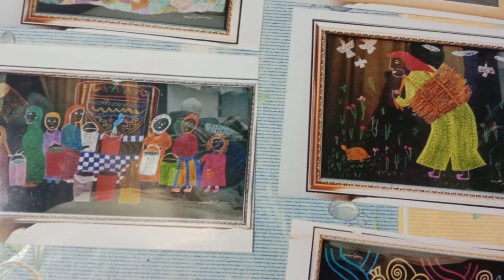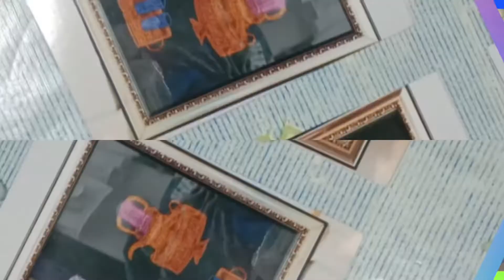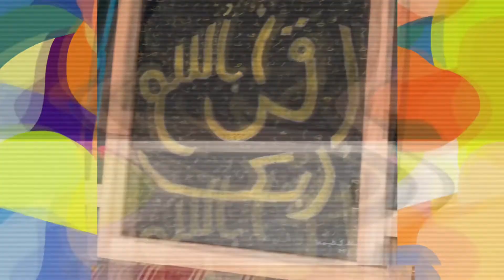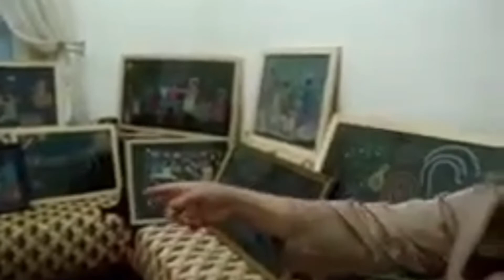10-12-2021فاطمة بالمختار فنانة تبدع بالفطرة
برنامج نافذة بعيون مهاجرة وفي فقرته اطلالة على الوطن سيستضيف شخصية عصامية كونت نفسها بنفسها في مجال الفن التشكيلي صقلت موهبتها بفطرتها التلقائية فشكلت بها اعمال إبداعية جميلة تعبر عن شخصيتها وتنطق بلسانها ضيفتنا هي الفنانة التشكيلية الأصيلة فاطمة بالمختار.
الحوار ستجريه معها الإعلامية فتيحة عبدوني.
سوف يكون لقاء ممتعا معها فكونوا معنا في الموعد السبت على الساعة التاسعة ليلا بالتوقيت الأوروبي والمغربي.

مع تحيات طاقم البرنامج
الإعداد والتقديم: الإعلامية فتيحة عبدوني
الهندسة التقنية: ايوب لواق
الإشراف العام: عبدالعالي الهمداني
الإخراج: مريم الزمان